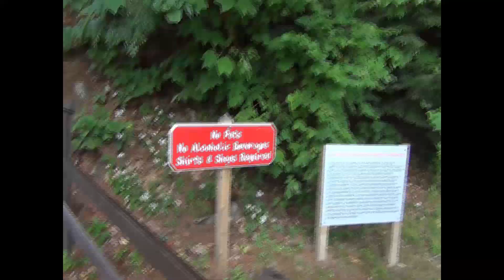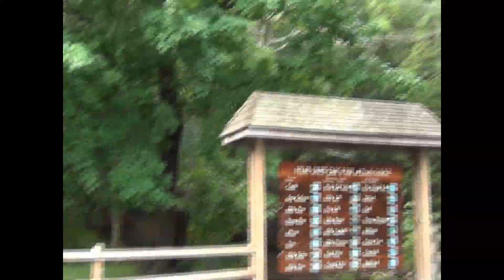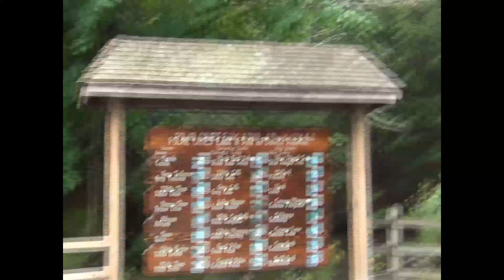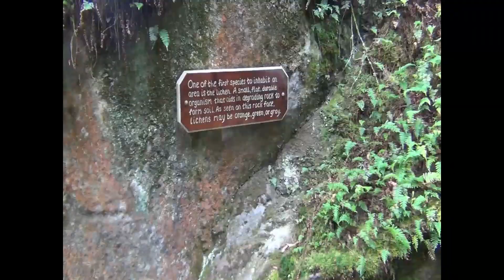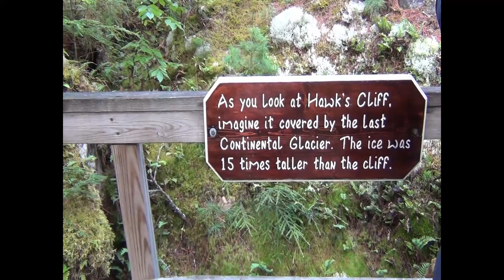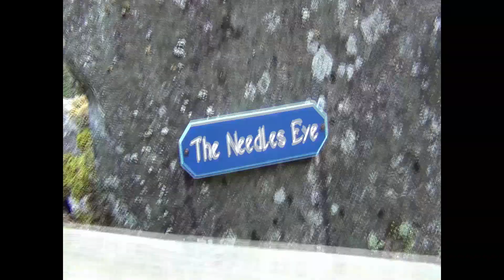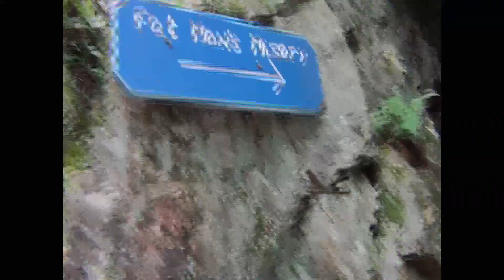Polar Caves Park- New Hampshire September 2021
On our recent New Hampshire Road trip, we stopped by the legendary roadside attraction, Polar Caves!